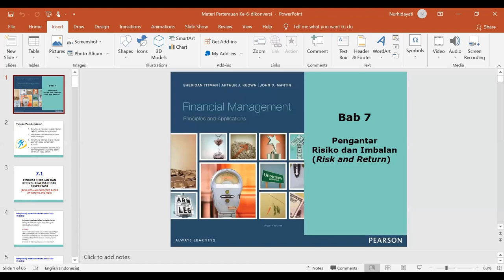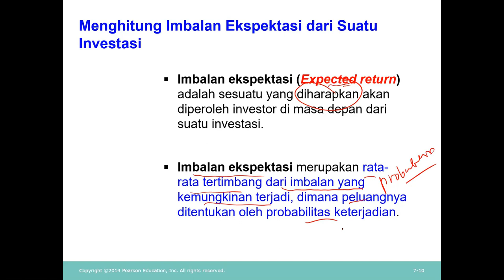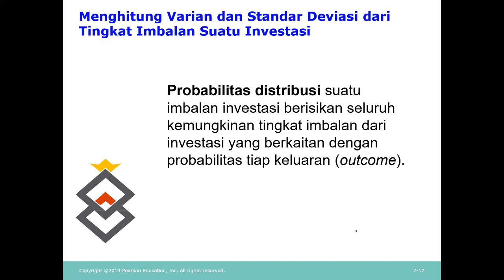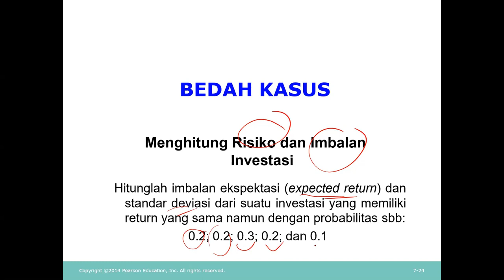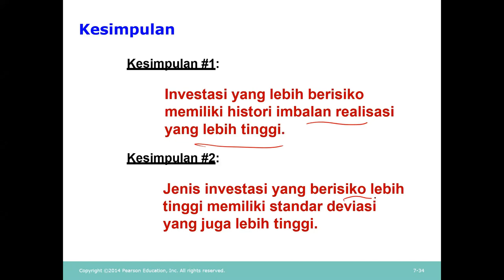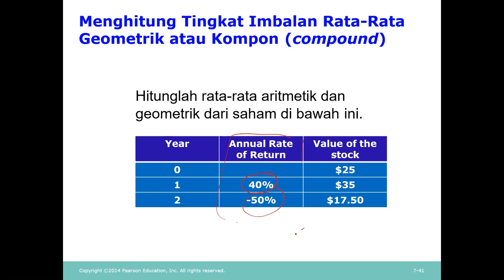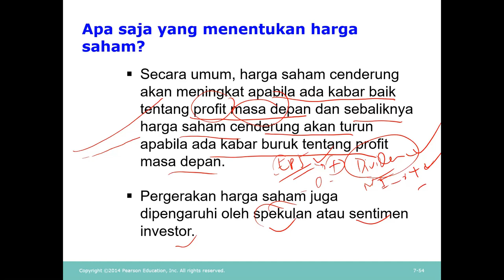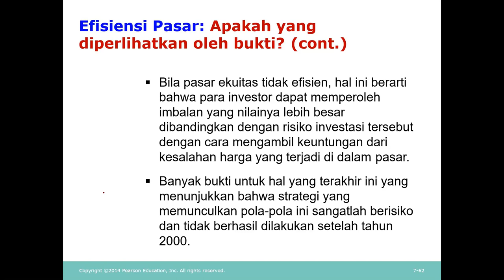Manajemen Keuangan Risk and Return: Introduction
Rekaman PJJ mata kuliah Manajemen Keuangan